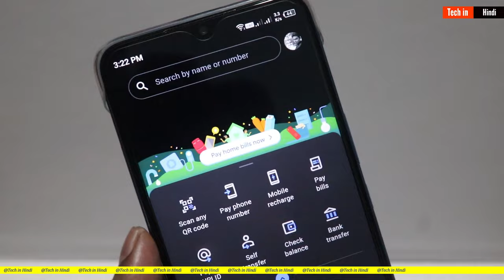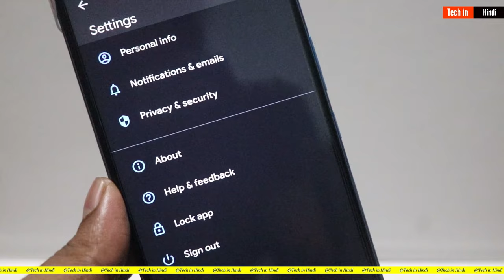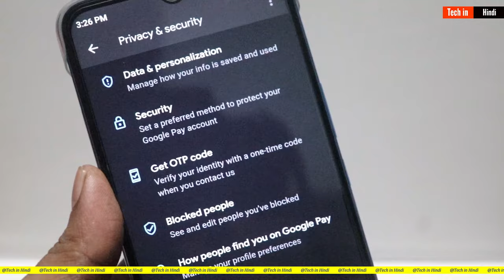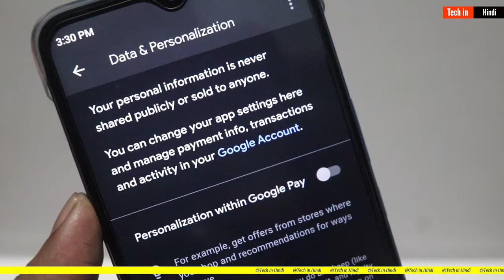Hide Mobile No/Details On Google Pay | Google pay Personal Advance setting 2021@TechinHindi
Hide Mobile No/Details On Google Pay from Everyone | Google pay Personal Advance settings 2021 @TechinHindi

About Topic :-
Hide No/details On Google Pay from Everyone | Google pay Personal Advance settings 2021.Mobile no hide kaise kare google pay par.Mobile no hide kare google pay par.Phone no hide kare google pay par.How to hide own details from anyone on google pay.Nobody can fine you on google pay.